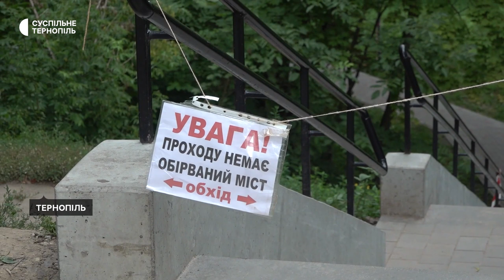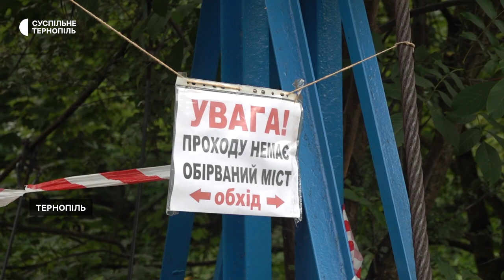У парку підвісний міст – аварійний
У тернопільському парку «Сопільче» обстежили підвісний міст через річку Серет і встановили, що його натяжна система вийшла з ладу та потребує поточного ремонту. Повідомив директор об’єднання парків міста Тернополя Микола Ткач. За його словами, наразі спеціалізована організація здійснює роботи з пошуку матеріалів для ремонтних робіт